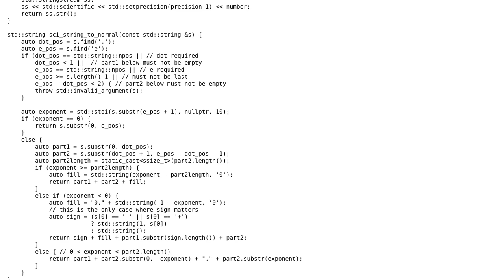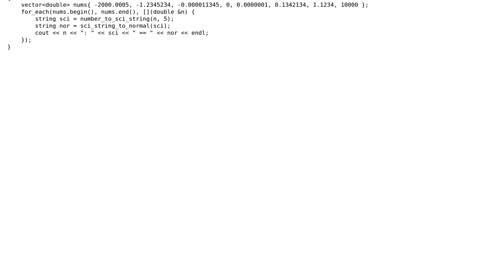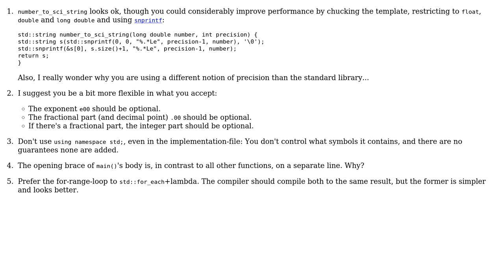Code Review: Printing doubles using string manipulation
With thanks & praise to God, and with thanks to the many people who have made this project possible! | Content (except music & images) licensed under CC BY-SA | Music | Images & others | With thanks to user Jamal user hyde user Deduplicator and the Stack Exchange Network Trademarks are property of their respective owners. You are responsible for your own actions.